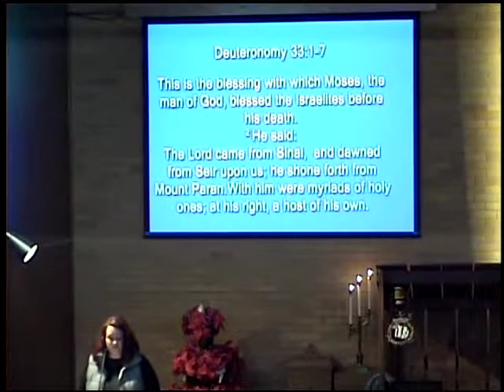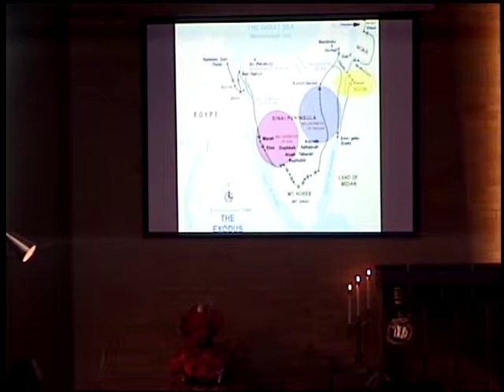Looking Back to Move foward DEc 31 2017